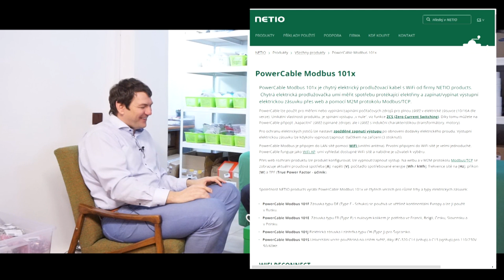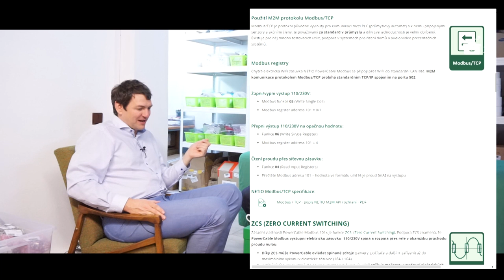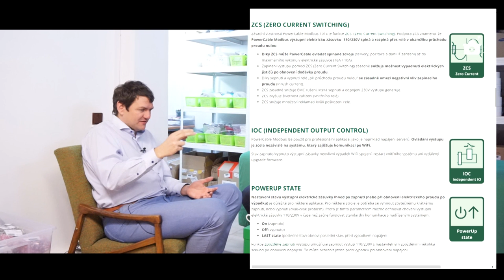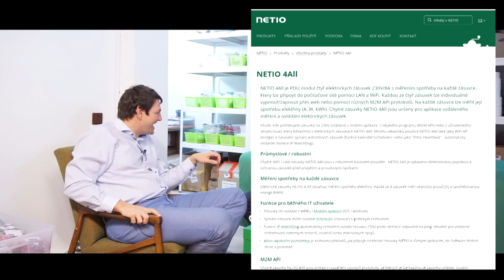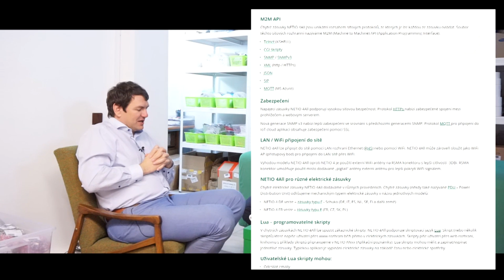Kafemlejnek TV 42. - NETIO, chytré zásuvky pro průmysl (soutěž!)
Rozhovor s Honzou Řehákem v NETIO Products byl poslední před vánocemi. Z výše uvedené věty je krásně vidět, jak dlouho nám trvá takový díl pro vás připravit (pravda měli jsme ještě něco předtočené ve frontě).

NETIO Products nás pozvali do svého sídla – rodinného domku na jihu Prahy. Jedná se o malý startup, který vyrábí a prodává chytré zásuvky po celé Evropě. Chytré zásuvky zvládají přesné měření protékajícího proudu, spotřeby a vzdálené řízení spínání. Zásuvky můžete programovat ve skriptovacím jazyce Lua, posílat jim XML, JSON, můžete jim zavolat přes SIP, nebo pingnout přes HTTP. Spínání můžete naschedulovat, jednoduše zajistíte autorestart neposlušných strojů na druhé straně zásuvky.

Zásuvky jsou navíc vyráběné z kvalitních komponent a autoři si dali dost práce s tím, aby mohli říct, že se jedná o zařízení vhodné pro průmysl. Například při aktualizaci firmware vám nevypadne na druhé straně proud. Stejně tak minimalizují náběhové zatížení. Mají za sebou i řadu certifikací, o kterých se v díle také pobavíme. Připravili jsme pro vás i prohlídku různých standardů elektrických zásuvek, které po Evropě můžete najít.

Nevím, jestli je to tou pizzou, kterou jsme dostali před natáčením nebo blížícími se vánoci, ale celý rozhovor se nese ve velmi veselém duchu a celé to zakončil Ferš, když při závěrečném natáčení “úvodu” odpojil testovací skript od tišťáku svým zvědavým pařátem.

Přes to všechno naši přátelé z NETIO Product vyhlásili SOUTĚŽ a hodlají se s vámi podělit o 3 jejich chytré zásuvky. Pravidla soutěže jsou uvedena zde:

Cílem je naprogramovat nejzajímavější a nejužitečnější Lua skript pro ovládání zásuvky a vítěze soutěžeme vybereme společnými silami s Honzou Řehákem a zveřejníme je v některém z příštích Kafemlejnků.